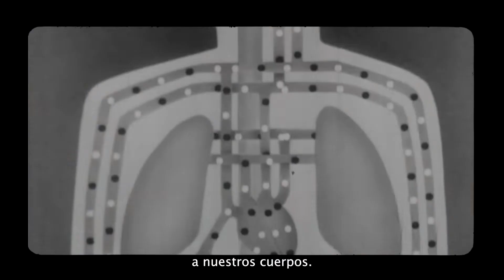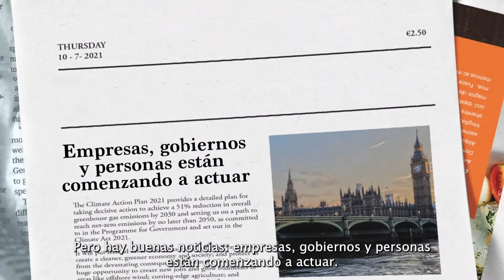Plásticos: ¿cómo afectan a nuestro planeta?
El plástico está en todas partes. Desde empaques de alimentos y botellas de champú hasta anteojos y bolígrafos. Hoy en día, pequeños pedazos de plástico llegan incluso a nuestra agua, comida y aire. Pero, ¿cómo pudimos llegar hasta aquí? Si seguimos así, la contaminación por plástico podría triplicarse para 2040.

Por eso, necesitamos que los líderes mundiales actúen para abordar esta problemática. Conoce cómo las Naciones Unidas y los líderes del mundo están actuando para hacer frente a esta crisis